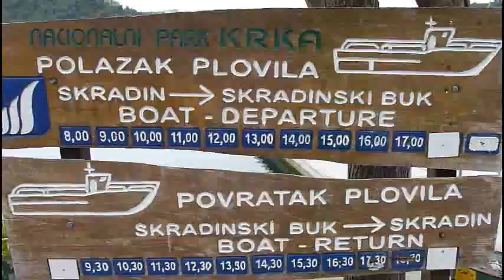Krka 2011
Le cascate del Parco Naturale di Krka in Croazia